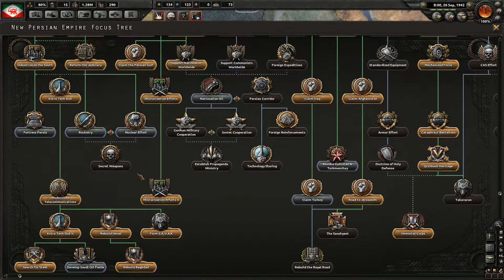Let's play Hearts of Iron 4 - New Persian Empire - 20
Let's play some Iran/Persia in Hearts of Iron 4. Mek Persiah gret egen! :D
Full facist mode this time. Let's go!